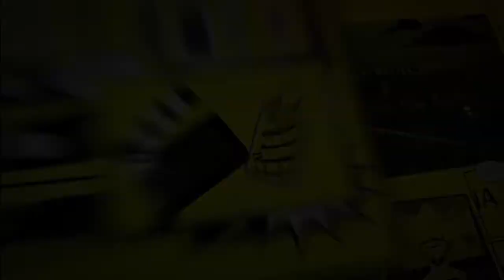FRFF 2022 - Predavanje - Zanat s osjećajem - Petra Cicvarić